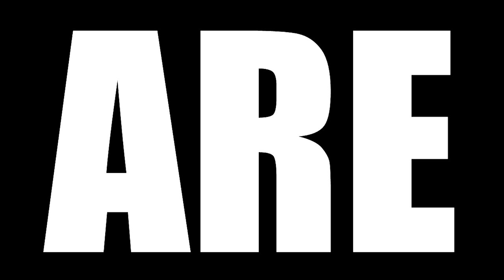BLEACH TYBW EPISODE 11 || "EVERYTHING BUT THE RAIN" || THOUSAND YEAR BLOOD WAR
Today we are watching BLEACH TYBW Episode 11 Reaction, TBR reacts to Ichigo is kicked out of the Royal Palace by Oh-etsu Nimaiya for failing his test. When Ichigo next opens his eyes, he finds himself standing in front of his house in the World of the Living.